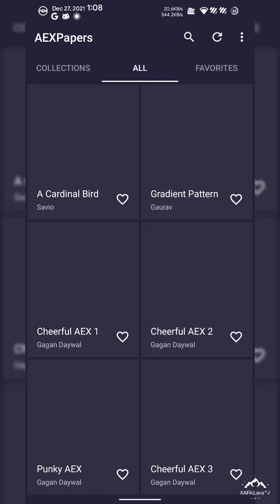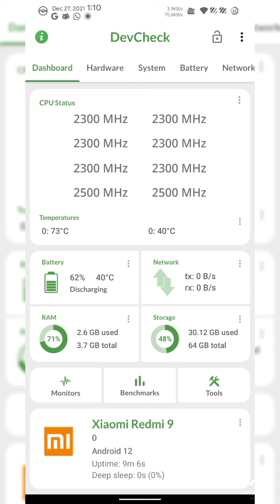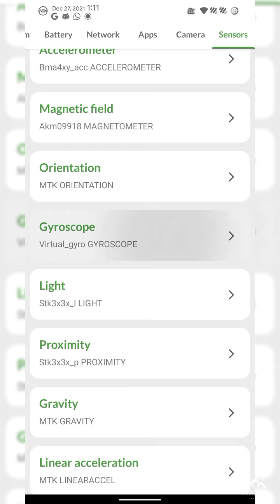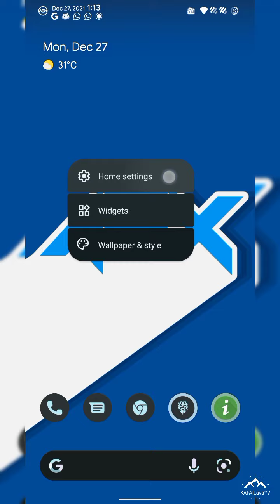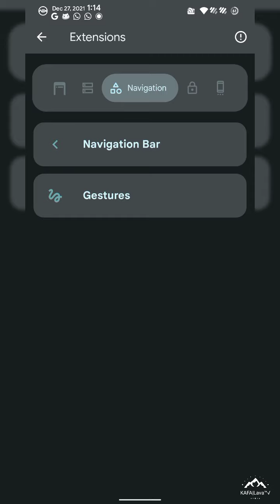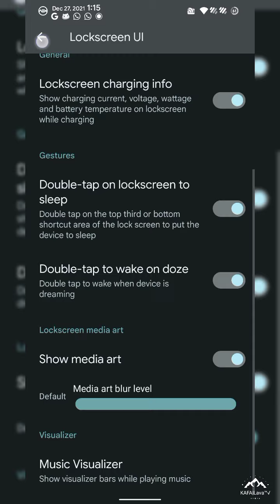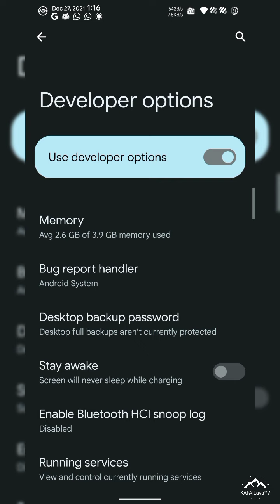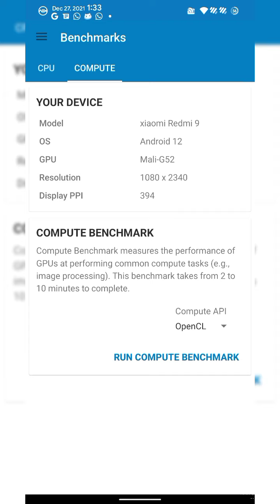Review Update Security patch AOSP EXTENDED 9.0 Android 12 | Redmi 9/9 prime | Poco M2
Sorry, this rom is private, not for publication, so I can't give the link to all of you. thank you please understand